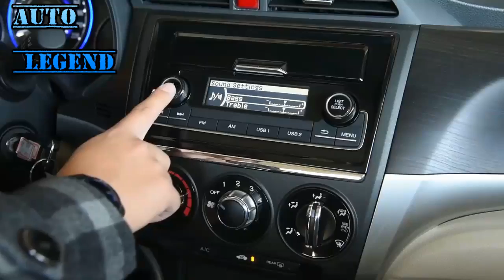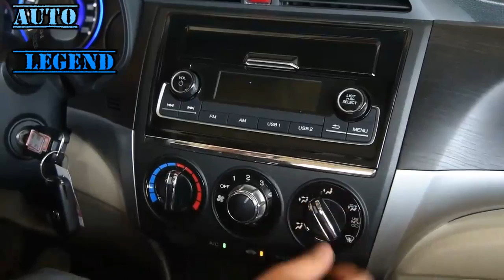Honda Crider 2016 1 8L MT Walkaround Review